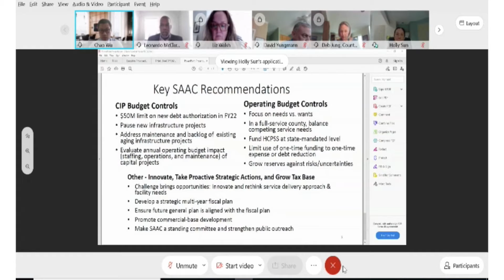Discussion on deferred maintenance and funding at Howard County Council Monthly Meeting on 2021-4-7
I would like to talk about the SAAC report and the ongoing challenges the school system is facing. I am also proposing two possible solutions.

First, let’s talk about 2021 school system capital projects. There is an urgent funding need for school maintenance and three new construction projects (Talbot Spring, Hammond High and HS 13). Under the county executive 2022 capital budget, the gap is as high as 30 million dollars for the school system.
The Board and HCPSS staff have continuously noted during public discussions with the County Council and State Delegation regarding the costs of these three construction projects. These projects moved forward with construction in 2021 because of the joint commitment to maintain this funding.
However, with  the current capital funding level from the county’s 2022 capital budget, we have to defer many maintenance projects again. Some projects have been deferred for more than 10 years, even 20 years. That is one reason why the school system is having a 800 million dollars maintenance list since we keep deferring them. Here are some examples:
1) ARL Heating ventilation and Air Conditioning renovation, last replaced 1968. Older than many people here. The cost is 25 million dollars.
2) Centennial High School Renovation, Addition and HVAC replacement, last replaced 1997. Cost 90 million dollars.
3) Dunloggin Middle School, Renovation, Addition and HVAC replacement, last replaced in 1994,  cost 41 million dollars.
4) Elkridge Landing Middle School, HVAC replacement, last replaced 1995. Cost 10 million dollars
Forest Ridge Elementary School, Heating ventilation and air conditioning system replacement, last replaced 1992, cost 42 million dollars

5) Fulton Elementary School, HVAC and Roof replacement, last replaced 1997, cost 18 million dollars
6) Hammond Middle School, Renovation and HVAC replacement, 41 million dollars
7) Harpers Choice Middle school, renovation and HVAC replacement, 17 million dollars,
8) Jefferson Hills ES, Boiler replacement, last replaced 1974, cost 0.5 million dollars; HVAC replacement, last replaced 1998, cost 51 million dollars
9) Long Reach High School, HVAC replacement, 38 million dollars
10) Manor Woods Elementary School, HVAC replacement, last replaced 1994, cost 10 million dollars
11) Mayfield Woods MS renovation, 41 million dollars
12) Oakland Mills High School, renovation,  last renovated 1973, cost 110 million
13) Oakland Mills Middle School renovation, 51 million dollars
14) Old Cedar Lane, replacement of heating, ventilation, air conditioning, last replaced 1982, cost 10 million dollars
15) Patapsco Middle School, Renovation and HVAC replacement, last replaced 1996, cost 51 million dollars
16) Pointers Run Elementary School, renovation, 20 million dollars
17) St Johns Lane Elementary School, HVAC replacement, , 16 million dollars
18) Wilde Lake High School, HVAC and boilers replacement.  Cost 5.5 million dollars.

New school construction is needed for our country's rapid development and continuous student enrollment increase.
Maintenance funding is needed to provide a safe and pleasant working and learning environment.
Missing either new school funding or the maintenance funding will lead us to a more dire situation since we don’t see any relief coming soon:  future county revenue projection is slowing down and the student enrollment keeps increasing due to fast housing development across the whole county.
Finally, I strongly believe and propose a solution:  our county's capital project funding ,operating budget funding and our county’s planning and zoning (by the way, I mean HoCo by Design or the general plan) should always put HCPSS in the center of every decision.

MOE formula for deferred maintenance

 I also propose that we create an MOE (maintenance of effort) for deferred maintenance too, which will hold our county executive and county council accountable for our school system’s maintenance funding.  Once a current aging HVAC system fails catastrophically and no replacement parts will be available due to the old aging system, we have no wiggle room to defer them any longer. The longer we kick the can further away, the higher cost it needs in the future. Keeping deferring them is to cheat ourselves and jeopardize our short term and long term financial health. Past decisions not funding them sufficiently and aggregating to such a large number should be a waking call for us all.

More than 90% of our county’s tax comes from personal income tax and property tax. We should value our parents’ trust in our education system. So all stakeholders, including the county executive, county council and the school board should work hard, both on the funding side and planning side to maintain HCPSS’s reputation.